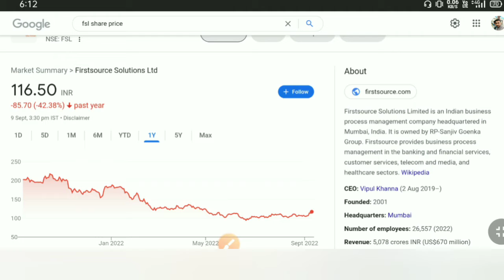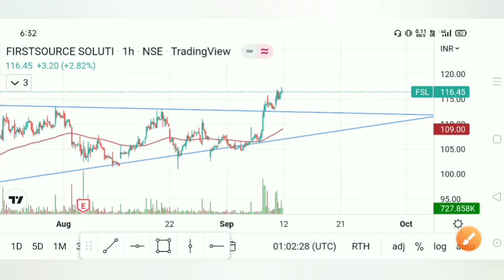Buy Firstsource Solutions target price Rs 125: ICICI Direct.Terget Achieve Hone Ka Kitana Chaans Hai